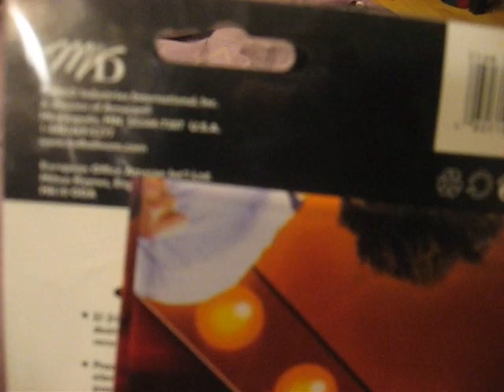High School Musical Mylar Balloon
someone was asking if I had High School Musical Mylar Balloons so I made this video.